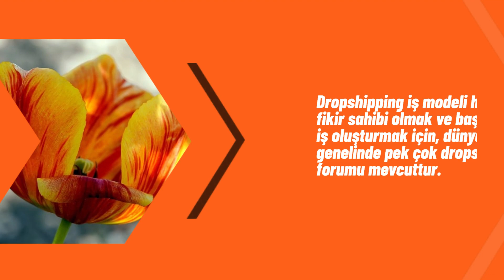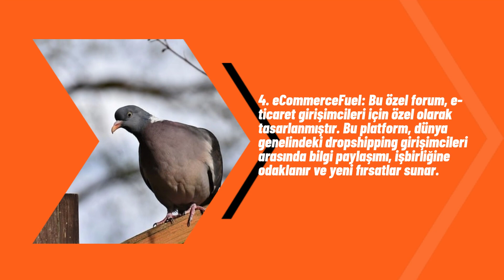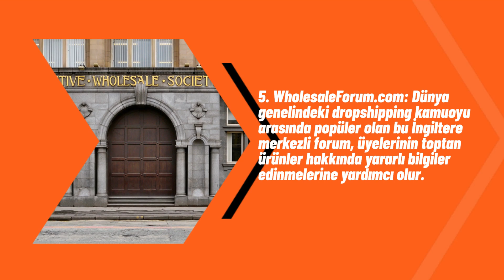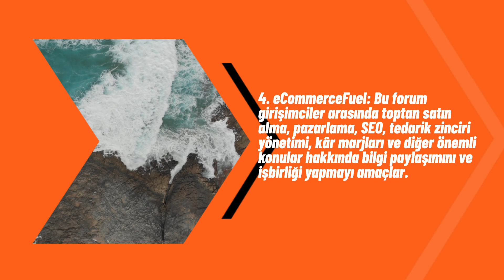2023'de Dropshipping Dünyasına Adım Atmak İçin Bilmeniz Gereken En İyi Forumlar – Dropshipping Forum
Dropshipping iş modeli hakkında bilgi edinmek ve başarılı bir iş kurmak isteyenler için hazırlanmış bu makalede, dünya genelinde en popüler dropshipping forumları ele alınıyor. AliExpress, Reddit, Shopify Community, eCommerceFuel, Wholesaleforum.com, Warrior Forum ve SaleHoo gibi forumlar, girişimcilerin ihtiyaç duydukları bilgi, kaynak ve destek için bir araya gelmesine yardımcı oluyor. Bu makale size en popüler dropshipping forumlarını tanıtacak ve sizin için bu forumların üyelik avantajları, özellikleri ve kullanıcı yorumlarını derleyeceğiz.